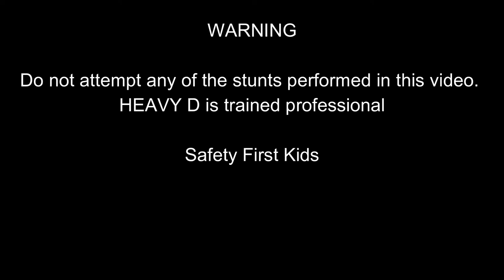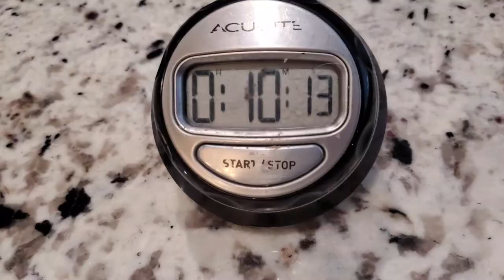50 STRAWBERRY SHORTCAKE CHALLENGE MESSIEST VID EVER!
FAT KID NATION MOTTO
Whether short, tall, big, or small FAT KID NATION is a movement for fat kids at heart, small kids looking to start, or fat kids like me eating poptarts! It's a quest for the best better than the rest eats, meats, treats, and sweets!

On this adventure I'm back and ready to attack some delicious strawberry shortcake! I have 50 of these things ready to go at over 6.5 pounds and 5000 calories! I'm going to see how fast I can eat all of these things!

How many could you eat?!

STAY SICK & STAY THICCCK

00:00 The Challenge
00:14 Intro
00:22 Pre game warm up
01:14 Challenge Start
04:12 5 Minute Update
04:40 Second half
07:04 Thoughts, questions, comments, concerns